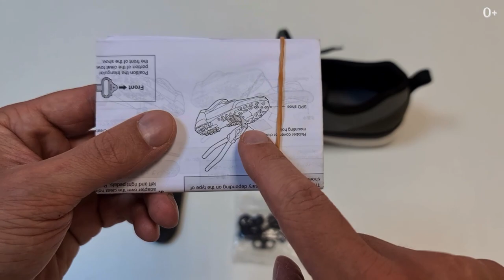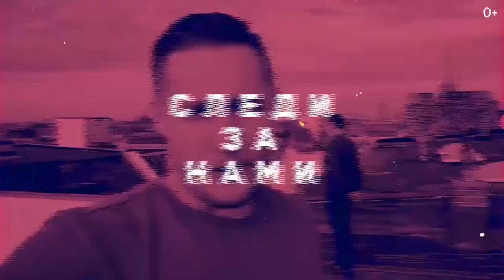Перешел с маунтинбайка на шоссейник. Покупка велосипеда, выбор педалей и велоботинок для чайников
Перешел с маунтинбайка на шоссейник! В чем причина? Контактные педали для чайников

Ребята, я недавно перешел с маунтинбайка на шоссейник и в этом видео я расскажу, в чем причина. Также, к велику прикупил кучу аксессуаров и дам на них обзор. Покажу, что такое контактные педали и как их крепить. Сразу предупреждаю, видео для чайников, а не для профессионалов:)

Сегодня я дам вам крутой, детальный обзор на мои новые контактные педали для шоссейника. Расскажу, как я выбирал педали и обувь к ним (вы ведь знаете, что обувь для них должна быть специальная?), а также, покажу, как их крепить.

Кроме педалей, я купил еще несколько важных аксессуаров, без которых не стоит выезжать в город на велике. Дам небольшой обзор и на них.

Видео про велокультуру Москвы:

Велопокатушки на велосипеде по Москве. Велоблог: обзор велодорожек для велопрогулок